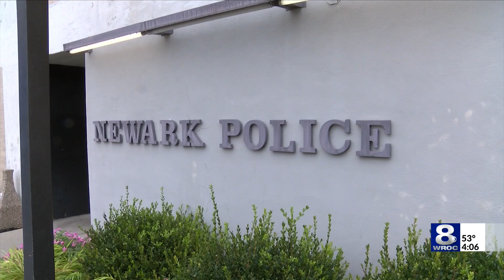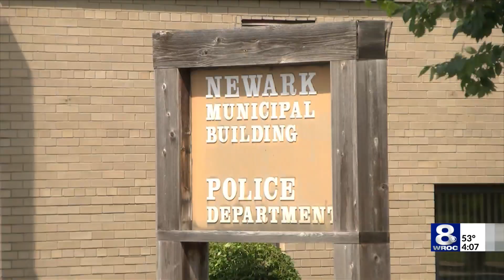Newark Police Department back on 24-hour shift coverage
The Newark Police Department now has enough people to return to 24-hour coverage. They’ve been working on an eight-person team with 20-hour coverage since July of 2023. Now, the chief said there are up to 14 people, including investigators.